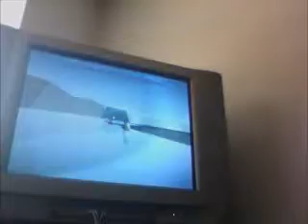Mario Kart 64 3 Player Action pt 3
After playing on 6 or 7 tracks. We decided that we will play on all the tracks